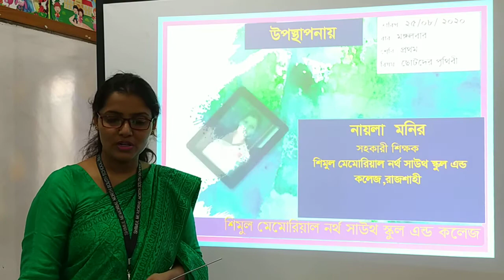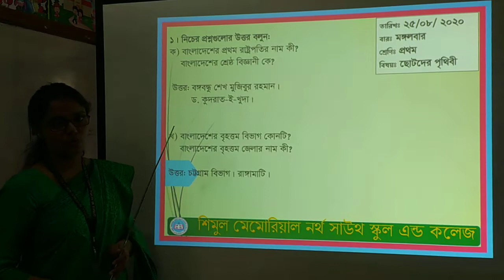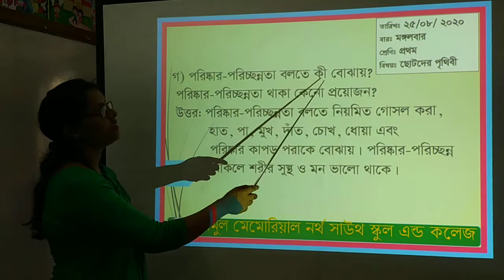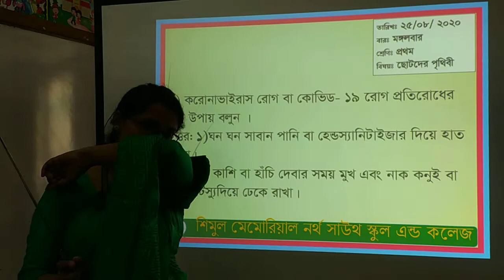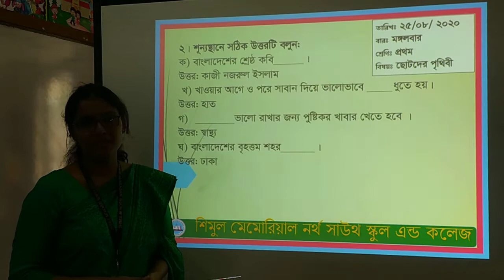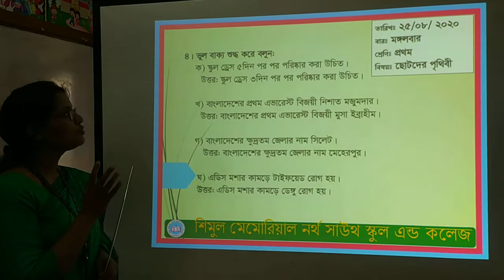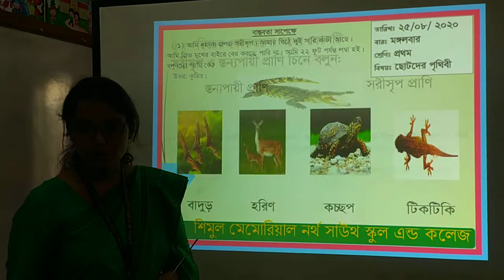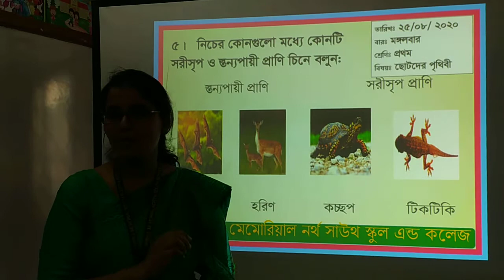One-Child Earth, Date: 25.08.2020